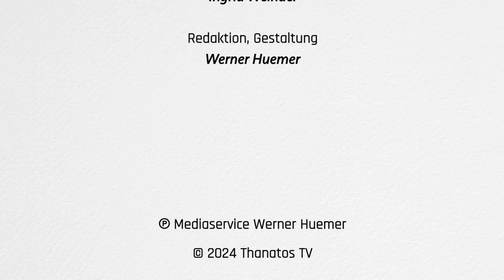Mystische Einheitserfahrung auf dem Jakobsweg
Nach einem tiefen spirituellen Erlebnis auf dem Jakobsweg befasste sich Amrei F. intensiv mit Nahtoderfahrungen – auch im Rahmen einer wissenschaftlichen Bachelorarbeit. Sie fand dabei erstaunlich viele Parallelen.

In diesem Interview erzählt sie, wie es zu ihrer „mystischen Einheitserfahrung“ kam und was sich dadurch in ihrem Leben verändert hat.

Inhaltsübersicht:
00:00 Vorschau
00:55 Spirituelles Erlebnis auf dem Jakobsweg
11:10 Ist das Erlebnis mit einem Traum vergleichbar?
12:50 Die Vorgeschichte: Ein „Selbstversuch mit Pilzen“ und Meditationen
16:52 Horrortrip und Liebeserfahrung
20:22 Eine Bachelorarbeit zu Nahtoderfahrungen
25:02 Erklärungsansätze für Nahtoderfahrungen
30:46 Langfristige Nachwirkungen des Erlebnisses

Credits:
Kamera, Regie: Romana Meister
Piano-Outro: Ingrid Weindel
Untertitel: Heike Funke
Redaktion, Gestaltung: Werner Huemer

Bankverbindung:
Thanatos – Verein
IBAN: AT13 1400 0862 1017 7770
BIC: BAWAATWW